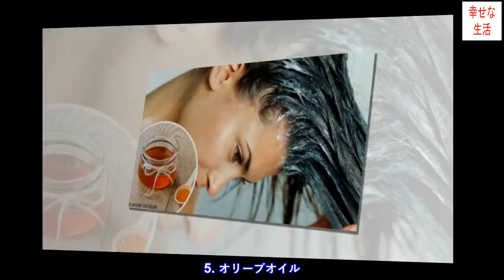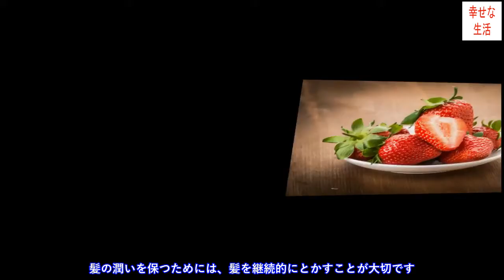健康的な髪を手に入れる7つの自然療法